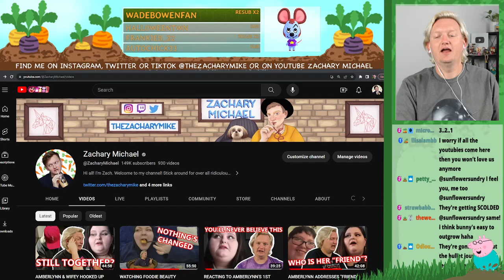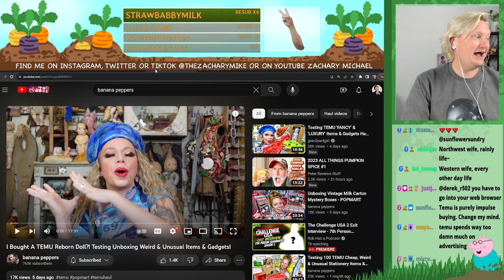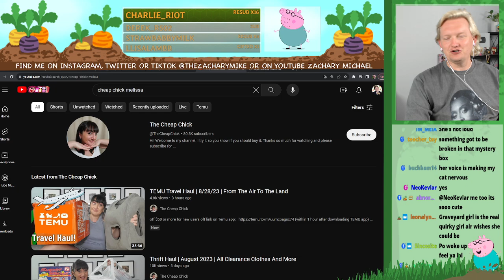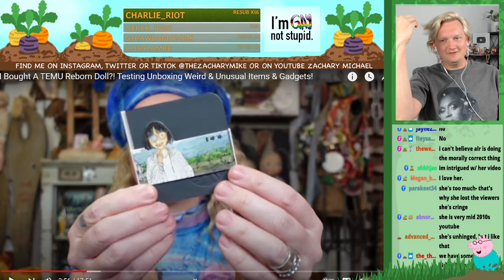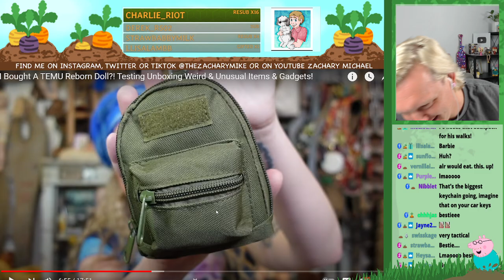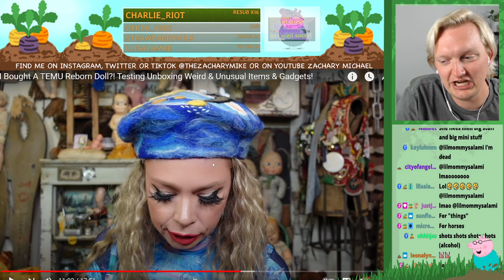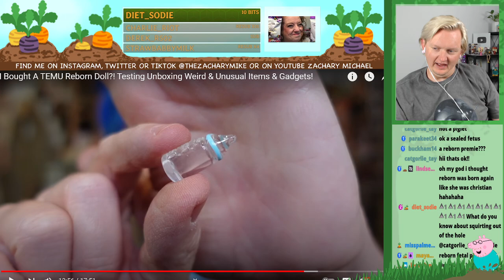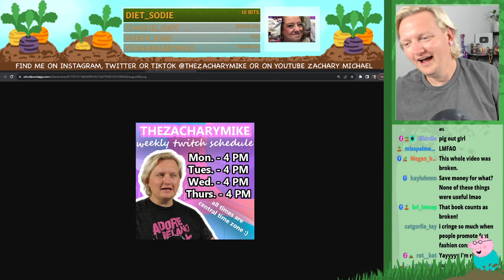GRAVEYARD GIRL IS THE ULTIMATE TEMU HAULER